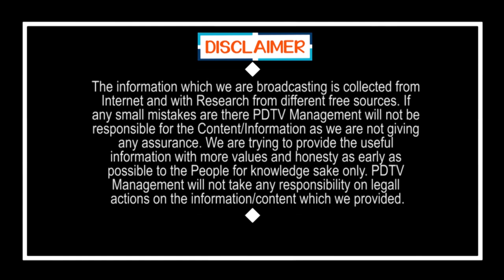దేశంలోనే గొప్పగా జగన్... | Great ruling by Jagan